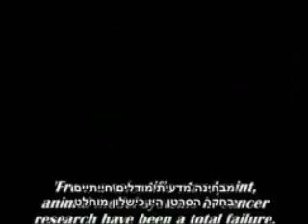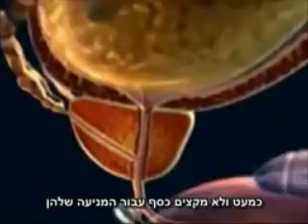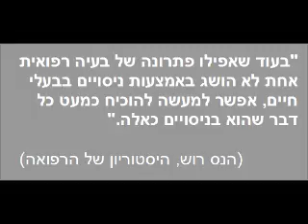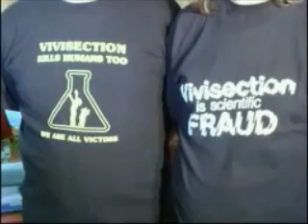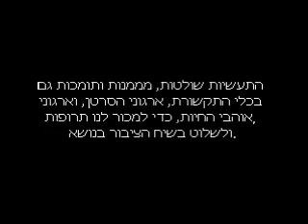הסיבה למגיפת הסרטן וחוסר ההתקדמות בריפוי: רווחי תעשיות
הדרך האפשרית היחידה להילחם בעליה בסרטן היא כמובן להילחם בהפצה של החומרים והמוצרים התעשייתיים המסרטנים.

המוצרים המלאכותיים התעשייתיים לעיתים קרובות רעילים לנו כי מדובר בתרכובות פטנט כימיות שלא היו קיימות קודם בסביבה, ולכן הן זרות לגוף האדם וגורמות לעומס יתר על מערכת סילוק הרעלים, וזו הסיבה לסרטן ושאר המחלות הכרוניות.

כדי להמשיך להרוויח, התעשיות ממשיכות להפיץ את החומרים והמוצרים שרעילים לנו, בני האדם, באמצעות הנפקת אישורי "מבדקי בטיחות" בחיות - זוהי הונאה מדעית.

וכדי ליצור מראית עין של מלחמה בסרטן, להבטיח את תמיכת המומחים בתעשיות המסרטנות, ולמצוץ את כספי החולים המתרבים - התעשיות מממנות מחקרים חסרי תועלת בחיות, ומוכרות לחולים תרופות חסרות תועלת ומזיקות.

התעשיות שולטות, מממנות ותומכות גם בכלי התקשורת, ארגוני הסרטן, וארגוני אוהבי החיות, כדי למכור לנו תרופות, ולשלוט בשיח הציבור בנושא.

כך אנחנו נשארים בורים, חושבים שהבעיה היא רק הפגיעה בחיות, מאמינים ל"מלחמה בסרטן", וממשיכים לתמוך - בראש ובארנק - בתעשיות שפוגעות בו.

זהו קטע מתוך הסרט "Bad Medicine" של האגודה הבריטית נגד ניסויים בבעלי חיים. הסרט, שמספר את האמת על למה נעשים הניסויים בבעלי חיים, אינו מופץ ואף צונזר על ידי הגורמים שלכאורה פועלים נגד ניסויים בבעלי חיים.